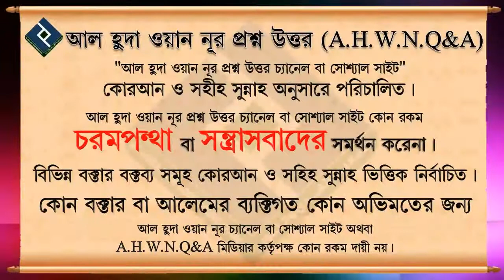কোনো হাদিস সহীহ বা জাল কিনা চেনার উপায় কি ᴴᴰ┇শায়খ বশির বিন আবদুল্লাহ্